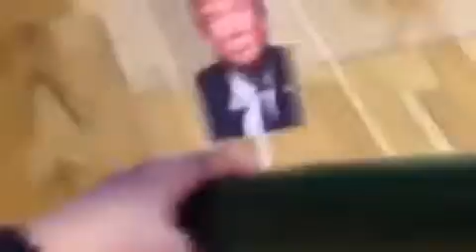Be far from Donald Trump